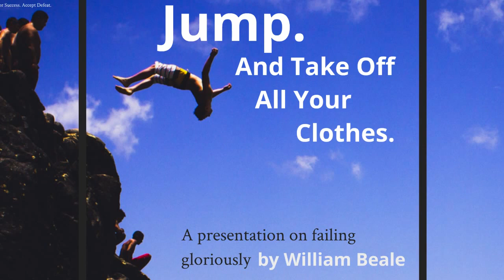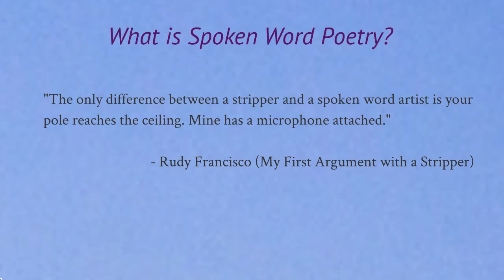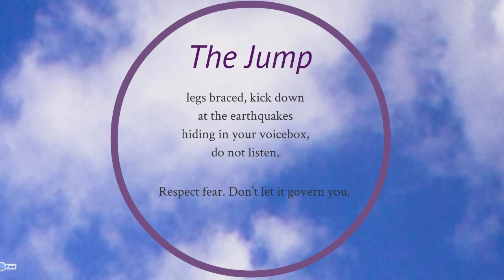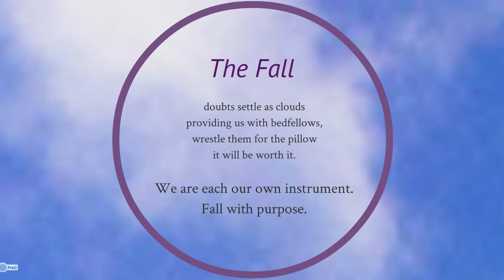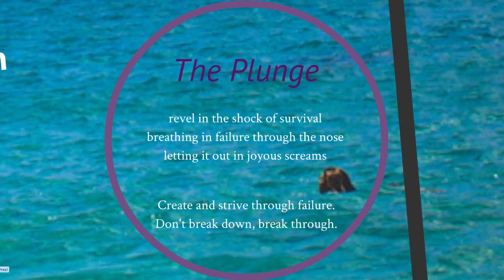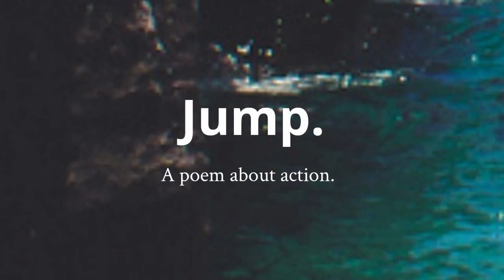William Beale @ Incitement Talks - Failing Forward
Spoken word poet William Beale speaks and conducts incredible poetry at Incitement Malaysia.

Incitement is the #1 platform for charities, non-profits, and humanitarian organisations.

The platform offers a  range of charity fundraising capabilities, such as corporate funding, loyalty points donations, cash back donations, matching programs, points for purpose, employee donation and engagement program,  custom product integrations and donations, and of course crowdfunding.

Not only does the platform offer more charity fundraising features than any other platform, it is packed with other features as well - such as impact reporting capabilities, collaborative project management tools, community building and engagement features, volunteer recruitment and management tools, tax-exemption management, and much more.